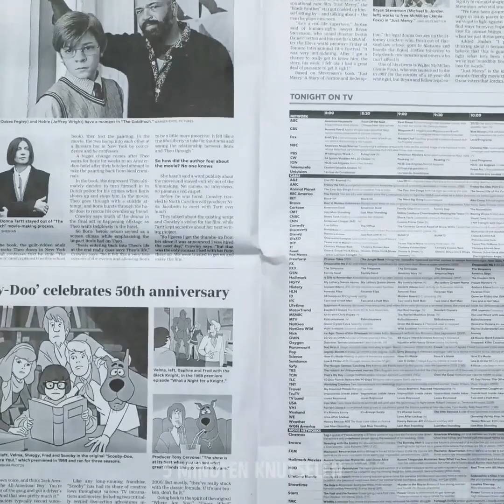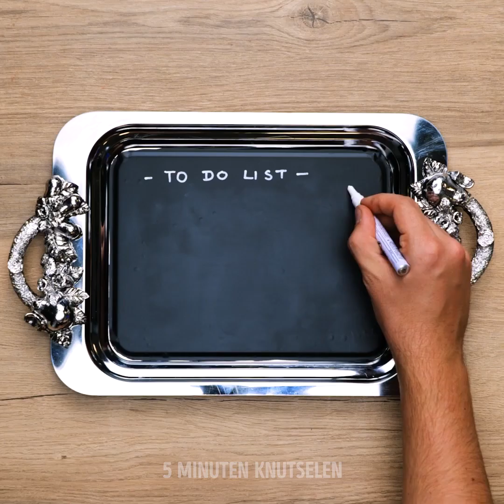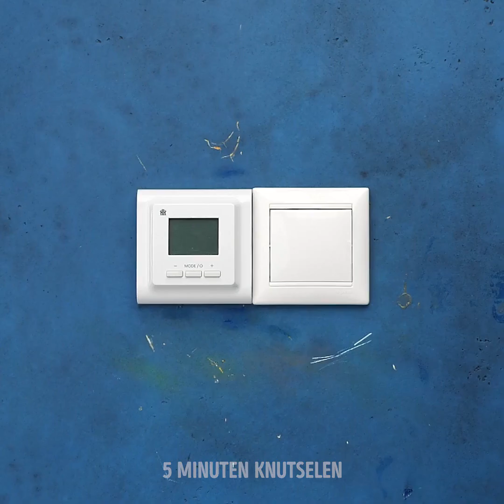31 DOE-HET-ZELF-DOE-HET-ZELF-PROJECTEN DIE U MOET PROBEREN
GEWELDIGE IDEEËN VOOR APPARTEMENTDECORATIE VOOR BEGINNERS

Bent u op zoek naar nieuwe manieren om uw appartement een tweede leven te geven? Vervolgens laat ik je in deze video enkele creatieve ideeën en trucs zien om je te helpen je gezellige huis in te richten.
Je kunt de deuren uit een oude kast halen en er een schattig display van maken voor je foto's. Je schildert ze gewoon met wat kleur, - je kunt er ook wat kerstverlichting op plakken en ze dan vullen met foto's.
Een andere geweldige lifehack is om een ​​oude tafel te nemen die je kinderen gebruiken, wat leuke kleuren te schilderen en er een lego-basis aan te bevestigen. Op deze manier kunnen ze het alleen gebruiken om hun legocreaties te bouwen. Je kunt er ook een mand onder bevestigen om hun speelgoed te ordenen nadat ze klaar zijn met spelen.
Als uw tafel versleten is. Je kunt in het midden een gat maken en dit vullen met een paar lichtjes. Vervolgens kunt u een stuk mistig glas erop en voila bevestigen.
Een ander geweldig decoratie-idee is om van je nachtkastje een schattig, duur ogend exemplaar te maken, door het wit te schilderen en er vervolgens puree op te plakken.

Tijdstempels:
1:09 - DIY-tafel voor uw kinderen
2:53 - Een oude ladder hergebruiken in een stellingkast
4:14 - DIY sieraden organisator
5:06 - DIY-kaars
7:13 - DIY vintage ogende plantenpotten
8:19 - Hoe een oude ontlasting te recyclen
10:21 - DIY-rugleuning voor je bed
11:30 - Geweldige DIY-kaarsideeën
13:43 - Geweldige envelop-truc